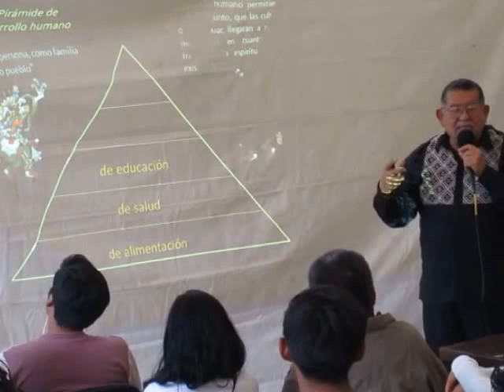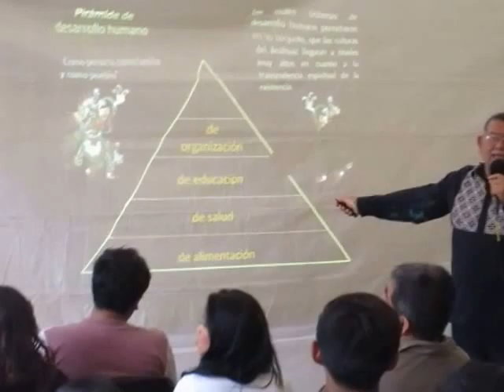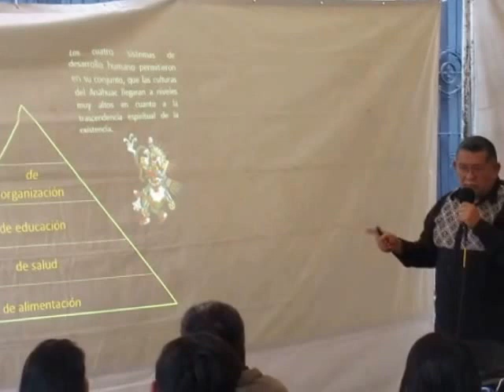2° Prof en la calle: Organización con principios, valores y TEQUIO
El Futuro de México es su pasado:
- su democracia participativa de los "Usos y Costumbres"
con personas  my educada on principios y valores, pero sin instrucción

Las otras partes del profesor en la calle de Oaxaca, frente a la universidad: